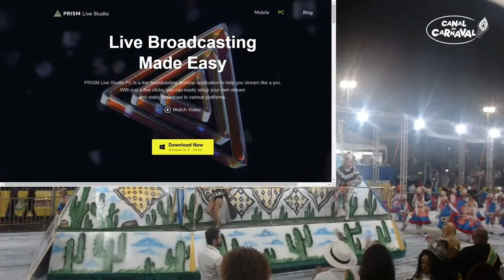Coruja Serrana | Desfile oficial 2023 | Brasília